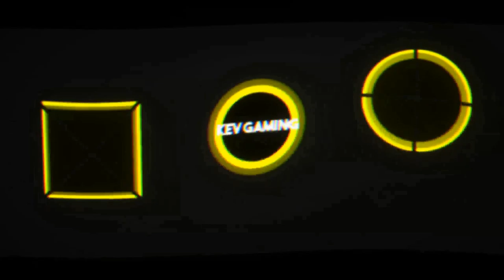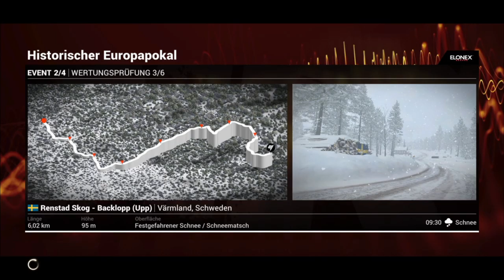Let's Play DiRT 4 #61 Historischer Europapokal Schweden 1 Teil 1